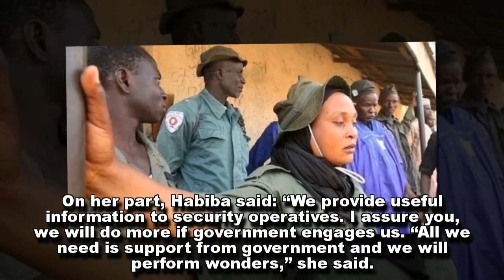2 female hunters vow to end insurgency in Taraba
- Aisha Bakari and Habiba Husseini said if given the opportunity, they would rid Taraba of Boko Haram insurgency